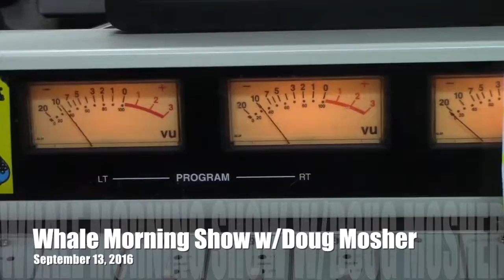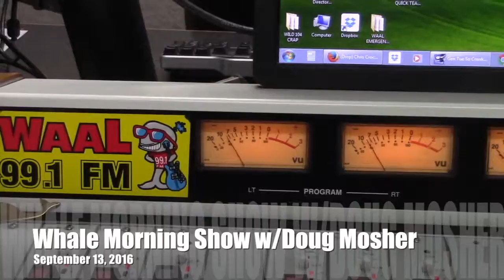Oxford Dictionary New Words 2016 Doug's Morning Shorts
Each year the Oxford Old English Dictionary introduces some new words in our culture, Doug reveals the latest for 2016 in this edition of Doug's Morning Shorts.